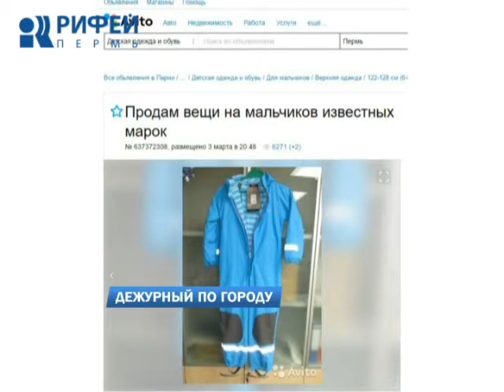Дежурный по городу 29.03.2017